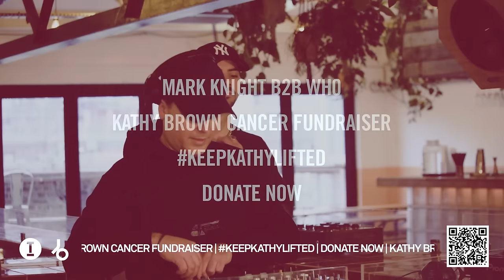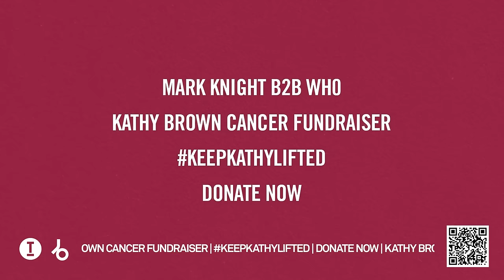Mark Knight B2B Wh0 | Fundraising For Kathy Brown - Toolroom x Beatport [House/DJ Mix]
We received news that legendary house music singer Kathy Brown is currently in hospital receiving urgent treatment. Toolroom family & Beatport are coming together to support Kathy in her fight against cancer with an hour long deep dive into Kathy and house music classics with Toolroom boss Mark Knight and Grammy nominated duo Wh0.

💖 How You Can Help:
🎵 Toolroom have had a blessing from Kathy personally to release a remix of Turn Me Out by Wh0, Mark Knight & James Hurr - with all profits going to the fund raiser on Jan 19th.

🌟 About Kathy Brown:
An icon in the house music scene, Kathy Brown has inspired audiences worldwide with her powerful voice and vibrant performances. Recently diagnosed with stage 4 lung cancer, Kathy is now facing the most challenging battle of her life.

🏥 Kathy's Journey & The Need for Support:
After an emergency surgery for brain swelling, Kathy is recovering and preparing for what lies ahead. As her daughter Latisha explains, the journey will be tough, not only medically but also financially. With the inability to perform live, the financial pressures are immense.

🙏 Messages of Love for Kathy:
Kathy feels the love and support from each message sent her way. Join us in sending positivity and strength as we KeepKathyLifted through music and community spirit.

Together, we can make a difference in Kathy's life.

📅 Date & Time:
Friday 19th January - 2:30pm UK